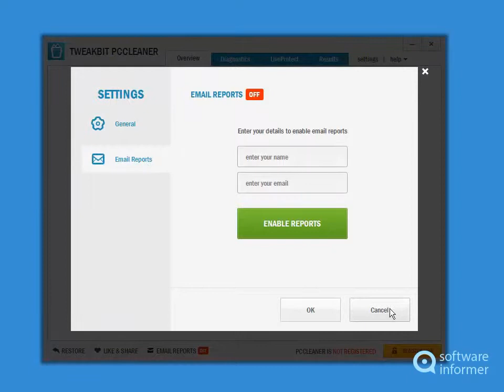TweakBit PCCleaner video tutorial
It eliminates PC junk files to clear space and improve efficiency. TweakBit PCCleaner2 is developed by Auslogics Software Pty Ltd. Read the full review of TweakBit PCCleaner